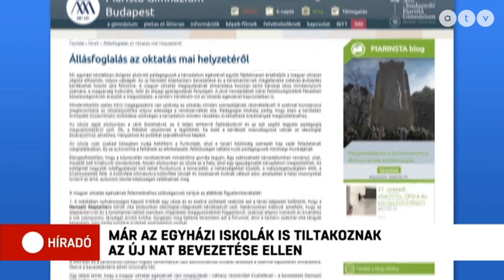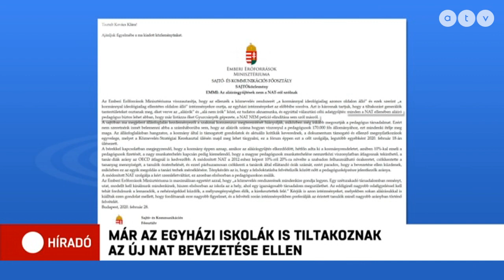Már az egyházi iskolák is tiltakoznak az új NAT ellen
Már egyházi fenntartású általános és középiskolák is tiltakoznak az új Nemzeti Alaptanterv ellen. A Pedagógusok Szakszervezete kifejezetten örül annak, hogy az állami többlet-támogatás ellenére a tanárok arccal és névvel ki merik mondani kritikájukat a NAT-tal szemben.